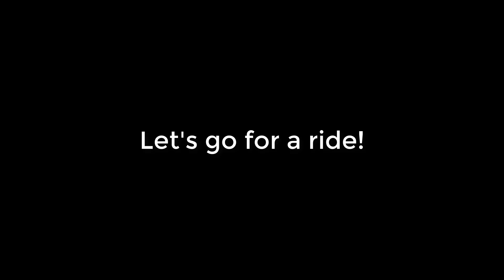Episode3: Adding Some Lights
Larry adds some lights to the back of the side by side, then we take a ride around the property.